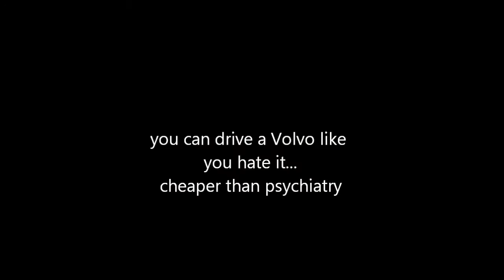Volvo: you can drive it like you hate it: Rally Monte Carlo historic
Volvo Amazon
rally monte carlo historique 2016